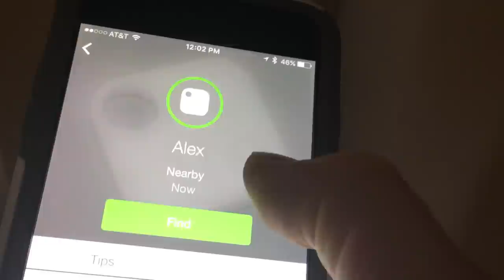HIDE AND SEEK USING AN IPHONE | Alex University